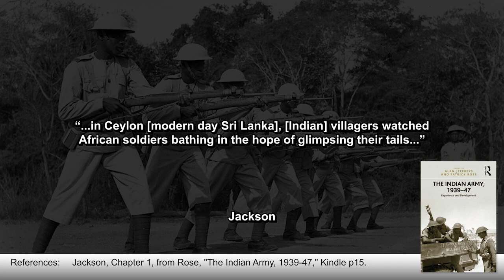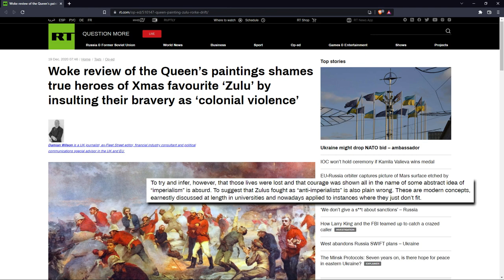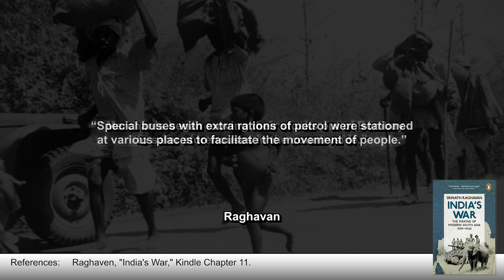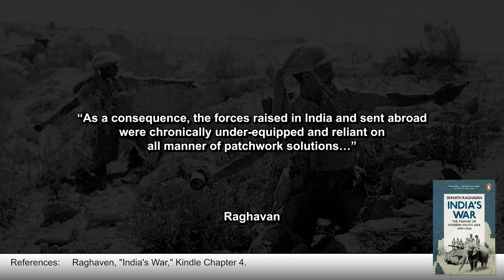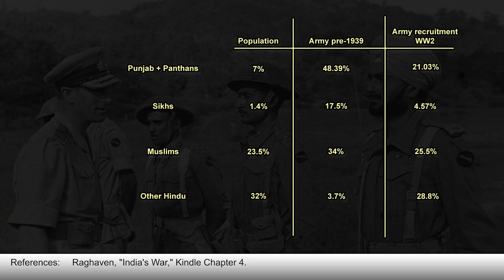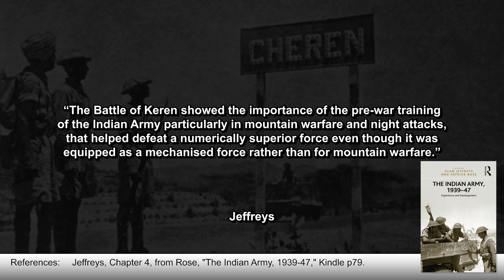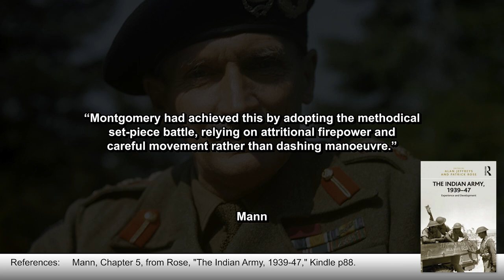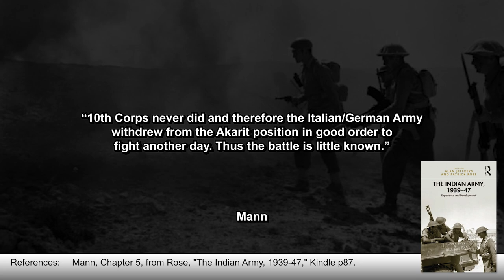How effective were Indian troops in WW2? TIKhistory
Indian troops volunteered to fight in the British Indian Army during the Second World War. Why? And how effective were they? Well, today we're going to look at how they were recruited and trained, and how they performed in the North African Campaign and the Burma Campaign.

The thumbnail for this video was created by Terri Young. Need graphics?

📚 BIBLIOGRAPHY / SOURCES 📚

⭐ SUPPORT TIK ⭐

ABOUT TIK 📝